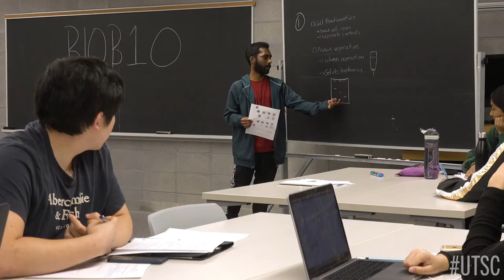Meet Highland Hall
Highland Hall, U of T Scarborough's newest building, is a new home to several student services, academic departments, study spaces and much more.

With a satellite image of Scarborough in the 1960s burned on its West-facing window, and another of Scarborough in 2015 on its East-facing counterpart, the building is a unique new front door to the growing campus.